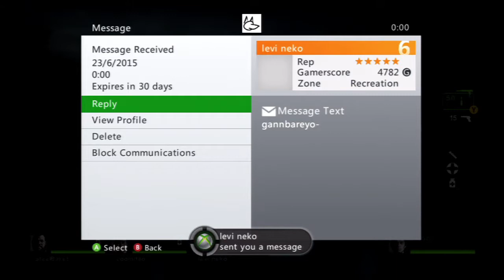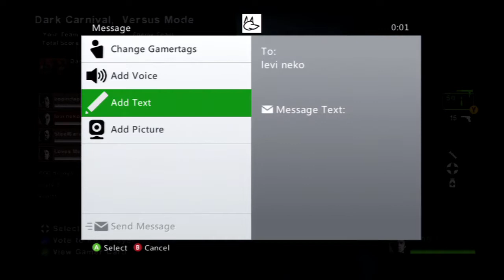L4D2 Confogl Live (510) HK , JP friend (Xbox 360)